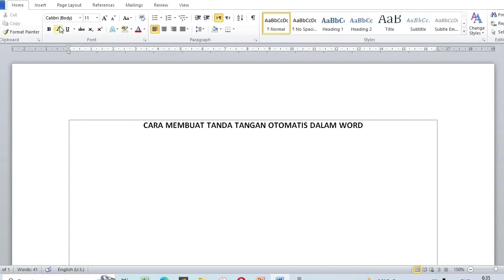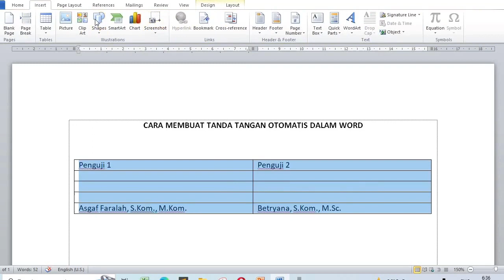TUTORIAL MEMBUAT FORM TANDA TANGAN OTATIS DI MS WORD ‼️